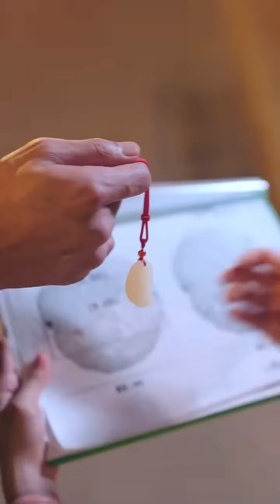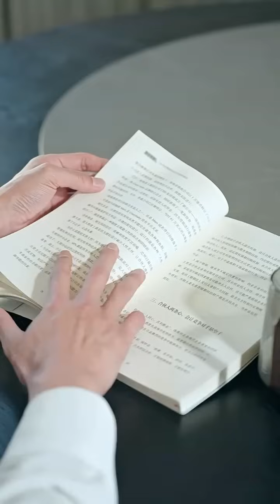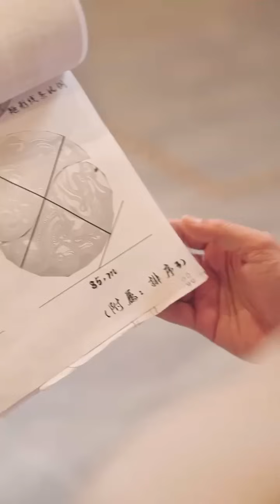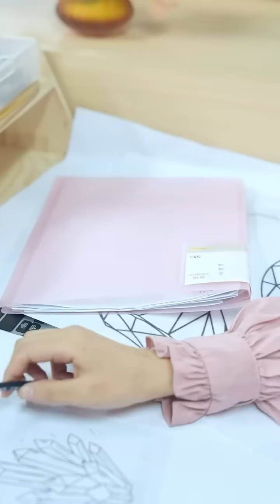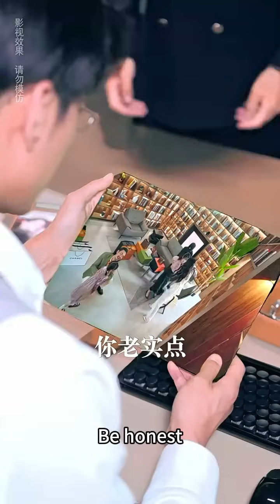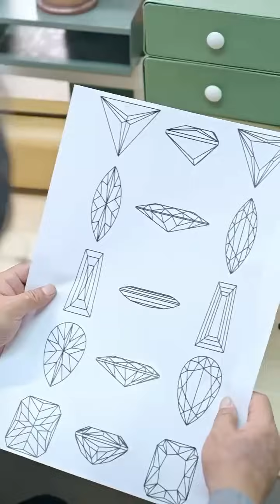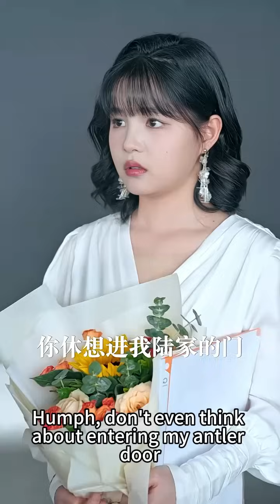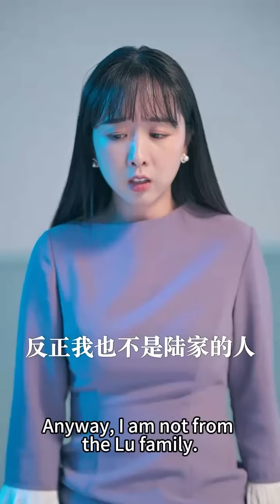【FULL】心機女害死灰姑娘取代她嫁給總裁，卻不知灰姑娘不僅沒死還給總裁生了個孩子，6年後總裁見到日思夜想的她，立刻把她帶回家放在心尖上寵「我的小手辦，你終於回來了」短劇